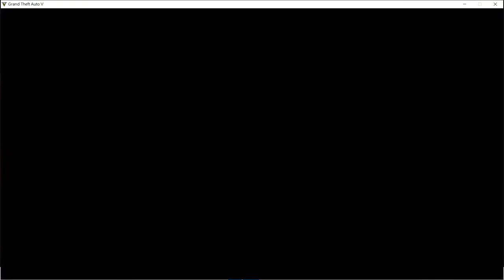GTA5 ONLINE: 飛行學校訓練 追逐降落傘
飛行學校訓練 追逐降落傘
沒背降落傘跳下飛機追逐降落傘
如果落地錢沒有抓到  就會摔死